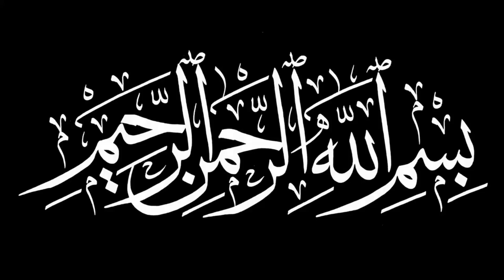imam Hussain as k Khaima Gha | Sadaat k Khaima Gha | Karbala Iraq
》》》》》》☆Warning☆《《《《《《